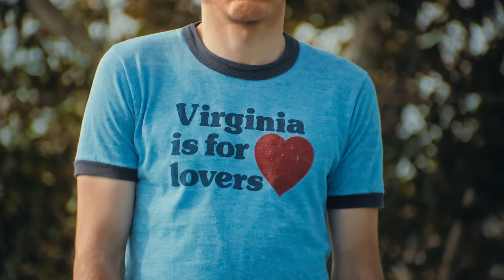Young Franco, Pell, Jafunk - Like That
Official Video for Like That by Young Franco, Pell & Jafunk

Video Credits…
Director - the reggies
Producer - the reggies
Illustrator / Animator - Kissing Party
DP: Grant Duncan
1st AC / Focus: Bennett Lees
Colour: Abdullah Ghazal
Production Manager: Jack Campise
Production Coordinator: Sammy J Thompson
Production Associate: Andrew Tucker
Makeup and SFX Prosthetics: Alyssa Hudson